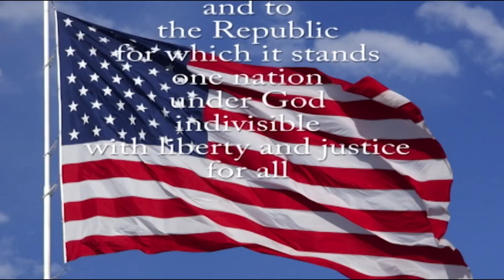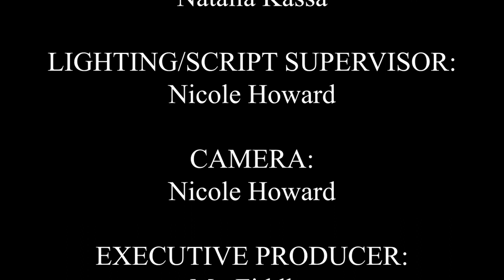SBN News (3-20-24)